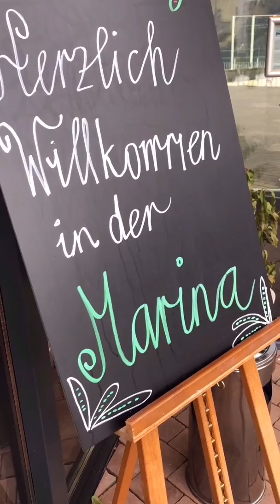Ice Run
Dir gefällt diese Story? Mit etwas Glück gewinnst du eine Übernachtung im Hotel Marina Walensee in Unterterzen. Diese Video-Story wurde im Rahmen des «GoVertical!»-Camps produziert. Heidiland Tourismus hat 32 Leute vom 31. Januar bis 2. Februar 2020 in die Ferienregion eingeladen. Dabei herausgekommen sind individuelle Smartphone-Videos ausschliesslich im Hochformat. Mehr zum Camp